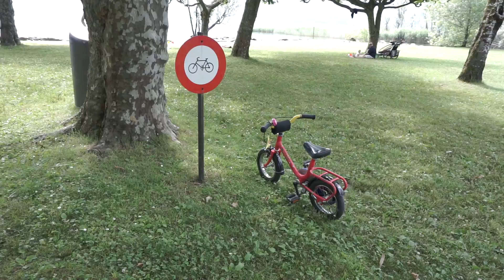Grand Tour of Switalia 2015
Grand Tour of Switalia - wielka podróż po wschodniej połówce Szwajcarii i północnych Włoszech.

•Produkcja: KUKNIJ!STUDIO 2015

•Bardzo Polecamy:
☟ Grand Tour of Switzerland

Specjalnie wytyczona trasa o łącznej długości 1600 km, poprowadzona przez wszystkie strefy językowe, niemal wszystkie kantony, najciekawsze miasta i miasteczka, przez najwyższe przełęcze alpejskie i wzdłuż najpiękniejszych jezior oraz do każdego z 11 miejsc z Listy Światowego Dziedzictwa UNESCO. Wszystkie najważniejsze atrakcje tego małego kraju połączone są w jedną, okrężną podróż, którą można przebyć autem lub na motorze.

♫ Muzyka:
domowe melodie - techno
☟ Polub na FB: